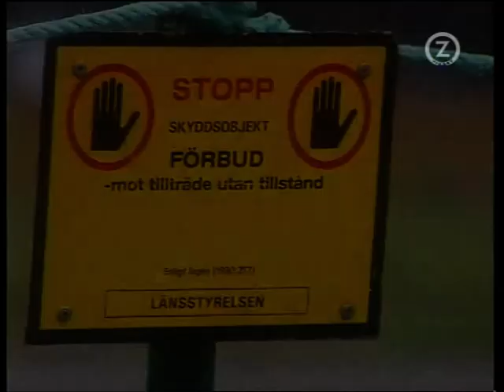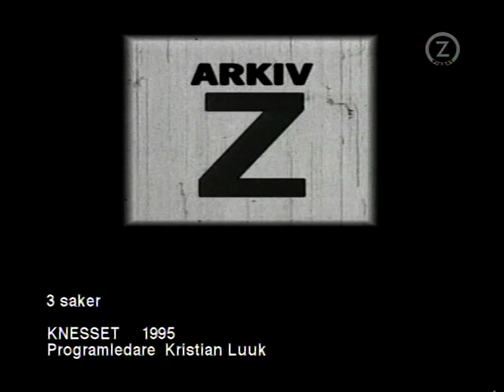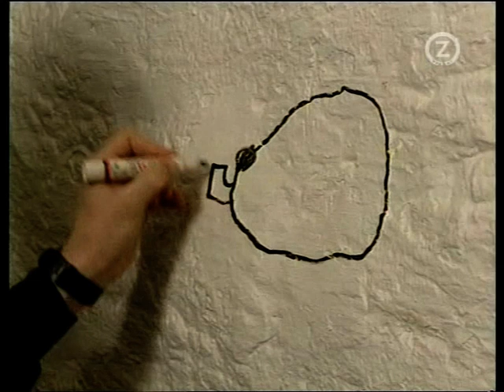Arkiv Z - Del 8 av 8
Det bästa från ZTV 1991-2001.

Innehåller klipp från 48 timmar svar, Estrad intim, Bambola, Knesset, Terror TV, MusikMagasinet och Cumbaya.

Medverkar gör bl.a. Lennart Hoa-Hoa Dahlgren, Peter Siepen, XLNT Marc, Karin Björkegren, Kristian Luuk, Jonas Karlsson, Karin Magnusson, Wille Crafoord, Josefin Crafoord, Marie Robertsson, Saunet Sparell, Mårten Andersson, Martin Kann, Amanda Rydman och Sara Kadefors.

Kollage av framträdanden från Toppen med The Kooks, Graaf, La Cream, Billy Crawford, Cartoons, Tina Cousins, Edyta Górniak, E-Type, Whale, Jennifer Brown, Petter, Popsie, Dr. Bombay, Broder Daniel, Antiloop, Ultimate Kaos och Emilia.

Natalie Imbruglia spelar "Torn" live akustiskt i Västmannagatan 44A.